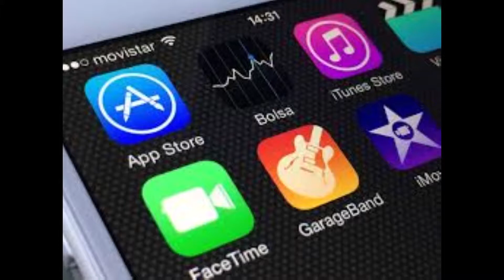Bossa Nova Backing Track In C# Minor - 140 Bpm (No Bass)